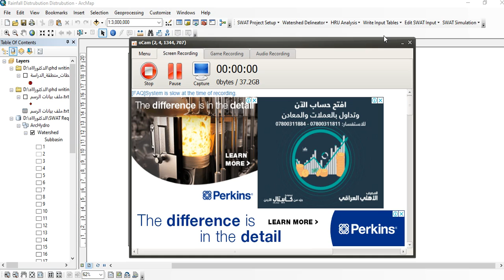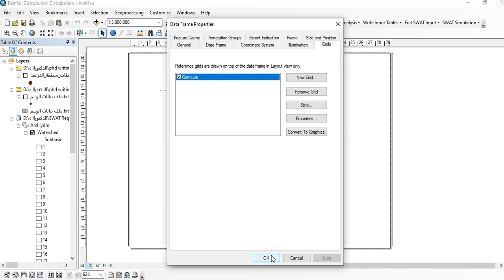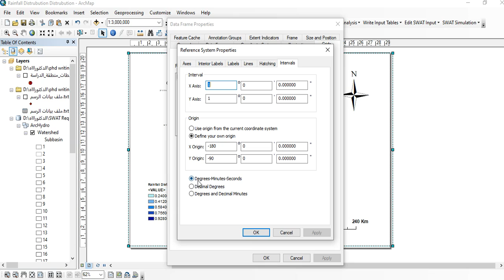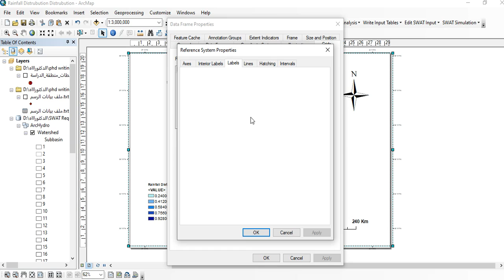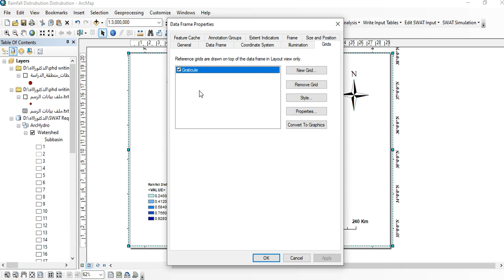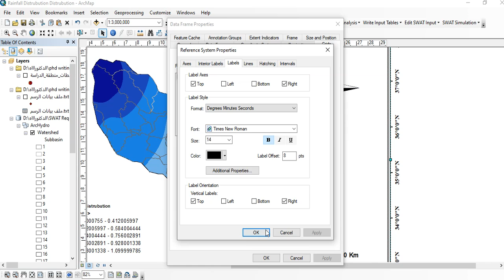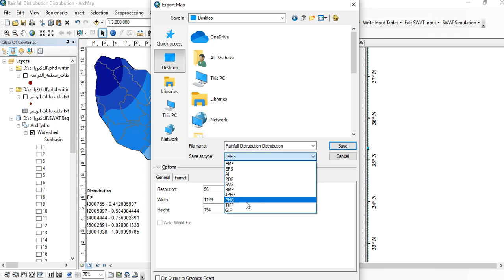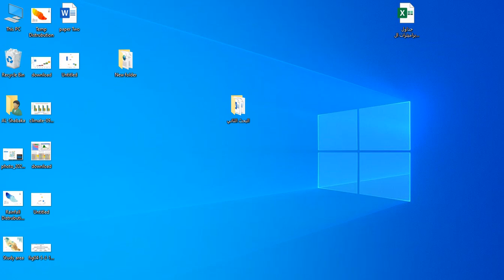Solve Problem facing creating grid for map layout in GIS